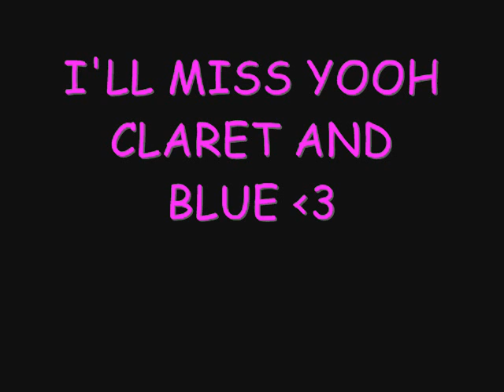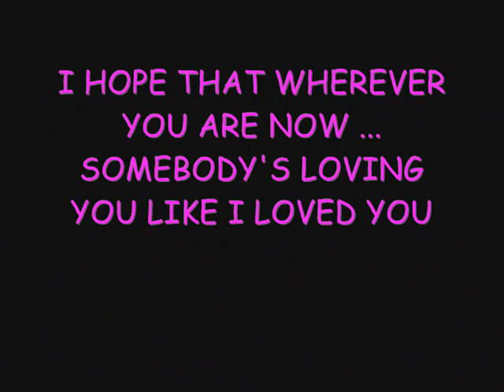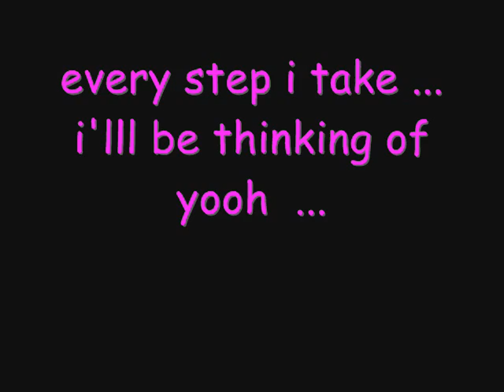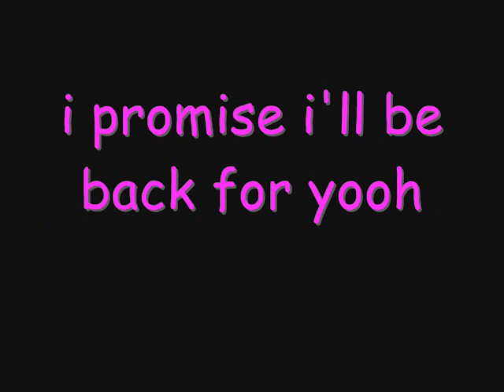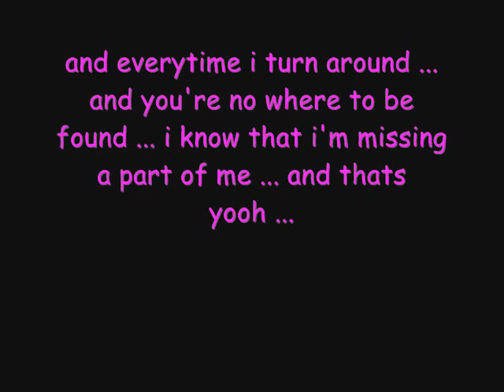i'll miss yooh claret and blue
claret and blue yooh always were the best ... i'll think of yooh all the time and i'll be with you again someday